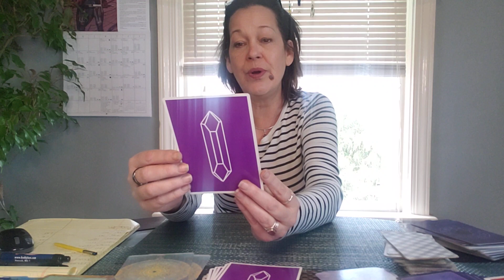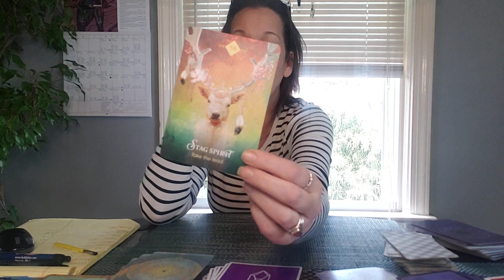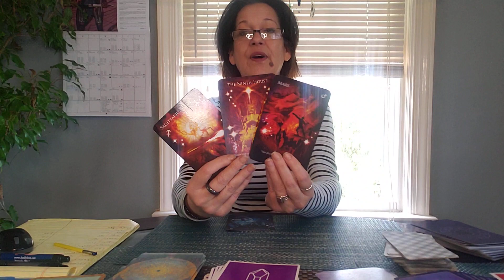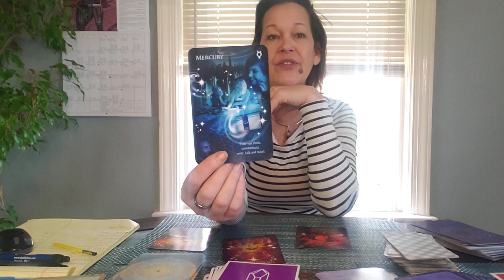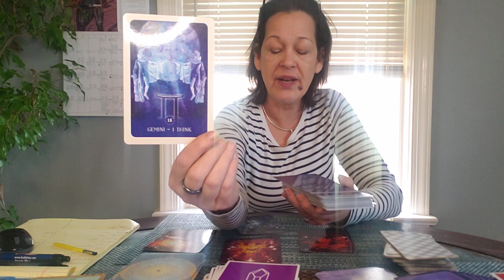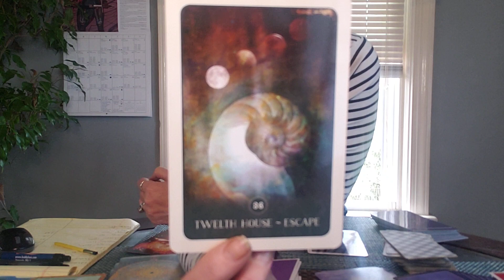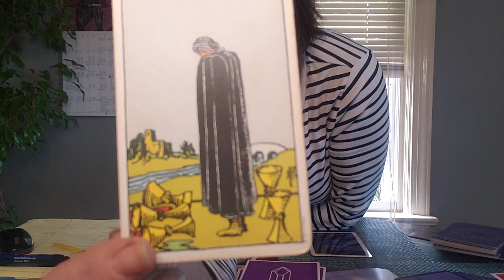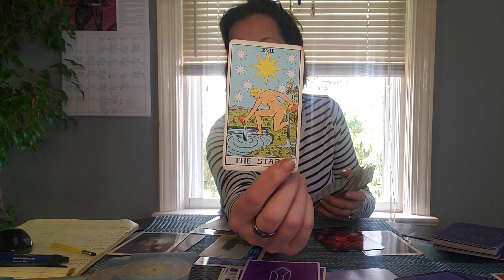CAPRICORN ♑APRIL 2020🔮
APRIL 2020 Monthly Tarot Horoscopes for your Sun, Rising or Moon Sign!
Monthly intuitive messages using personal intuition, oracle cards, animal totems and whatever craziness is happening in The Universe.
Be sure to check out my Weekly Wisdom here and the companion blog at
ExpressionsoftheUniverse.com